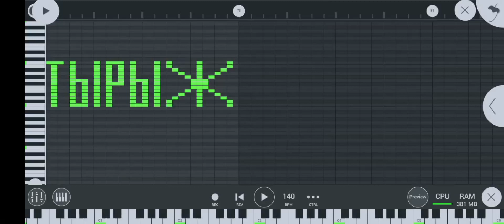как звучит "ТЫРЫЖ" на пианино